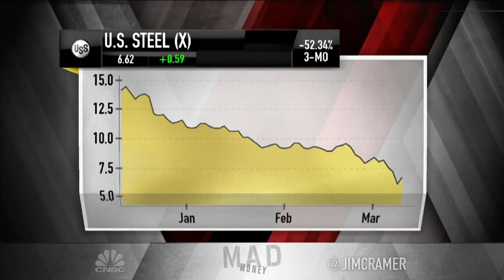Jim Cramer breaks down the nature of the coronavirus downturn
Jim Cramer breaks down what sectors are safe and not safe to invest in in this tough market environment.

CNBC TV